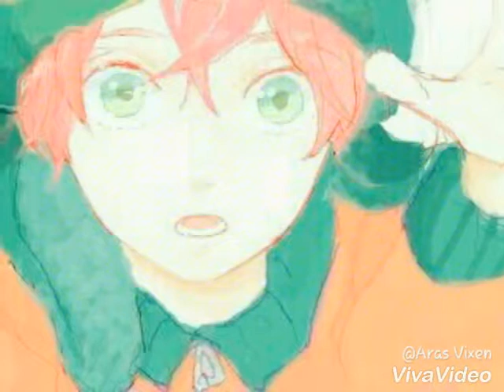Stan and Kyle - Best Friend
💜Tods and Vixens!💜

     I love how this video came out! Style all the way! Lol. I love this song and it fits Stan and Kyle perfectly!

             🎤By: Jason Chen